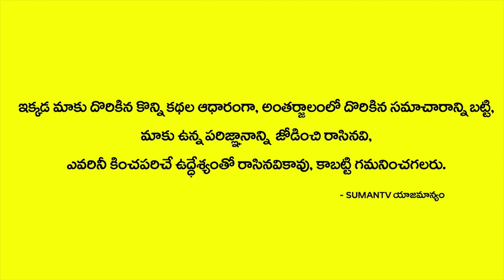ఆంధ్రా లో KCR ప్రమేయం ఉందా? | Will KCR Effect On AP Election 2019 | AP Political | Gavvala Shastram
Watch ఆంధ్రా లో KCR ప్రమేయం ఉందా? | Will KCR Effect On AP Election 2019 | AP Political | Gavvala Shastram | SumanTV